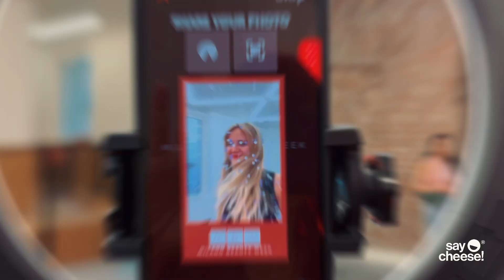Saycheese x Milano Beauty Week